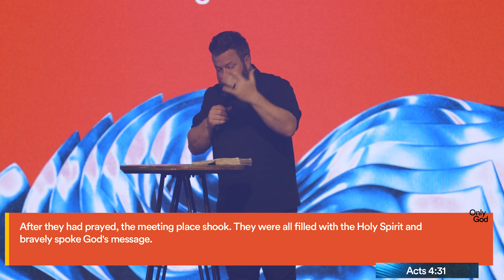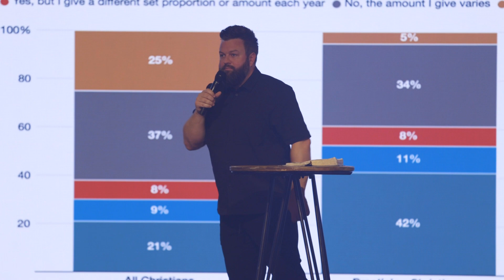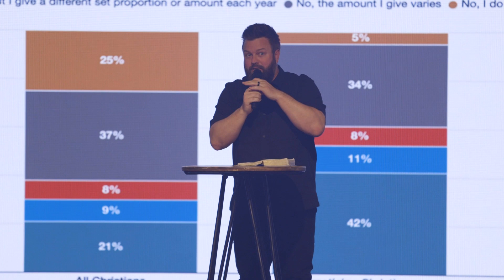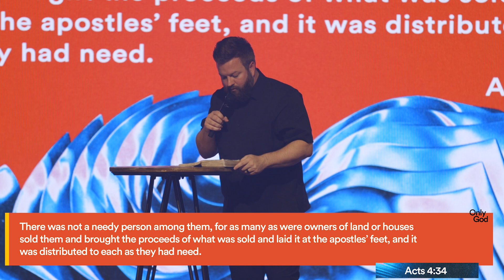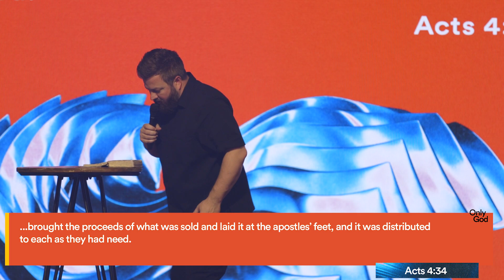Only God: They Have Everything in Common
What does it look like to truly be generous? In this week's message, Pastor Michael Strickland brings a great word on giving! Join us every Sunday at 8, 9:45, 11:30AM, & 5PM! Join us in-person for worship and message.